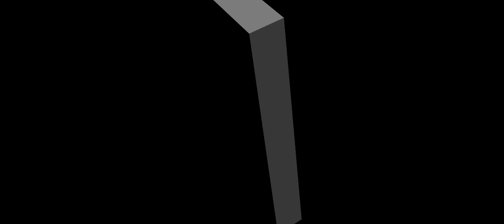Guess Who's Coming to the TN Fish Mafia!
TN Fish Mafia Livestream on Caylor's Aquatics and Reptiles
Sundays, 8 pm est...Come and Join Us!